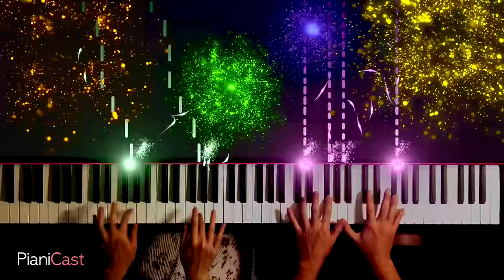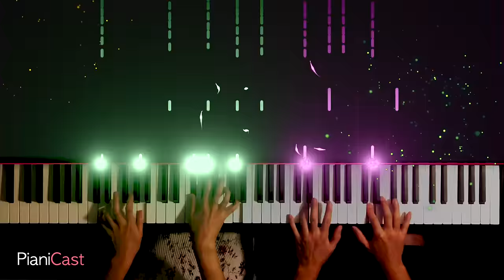Can Can Piano Duet 캉캉 피아노 듀엣 - Jacques Offenbach 오펜바흐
오펜바흐의 캉캉입니다.

Can Can by Jacques Offenbach